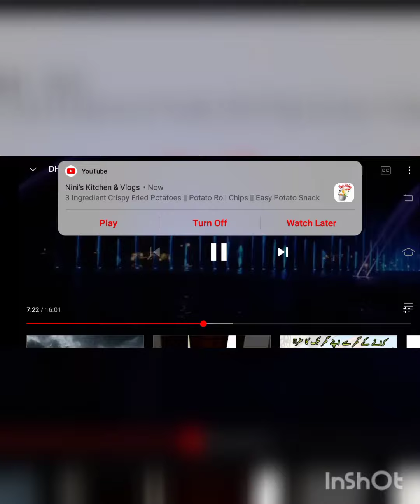amazing dancing fountain#dha bhawalpor them park#pakistan